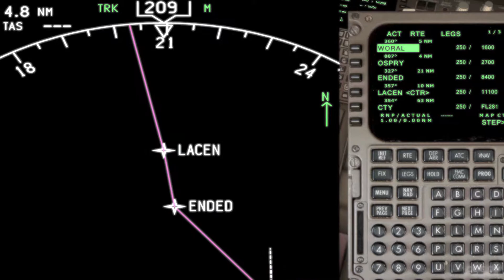FSX HD: Quality Wings 757 Takeoff Tampa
Stormy, early morning takeoff at Tampa International Airport! Fraps lowers my FPS by about 8-10 so it may seem a little rough at times!